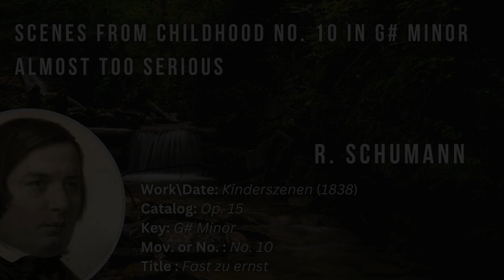Schumann: Scenes from Childhood - No. 10 in G-sharp minor (Classica Optima)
(Schumann: Scenes from Childhood - No. 10 in G-sharp minor)
by Burhan Erdemir, Sarah Geier, Julia E. Courtney, Maya Suslov

"Classica Optima" is a simple catalog of the best classical music. It consists of warm, colorful, intimate, and rich atmosphere records.

© C Line: R. Schumann